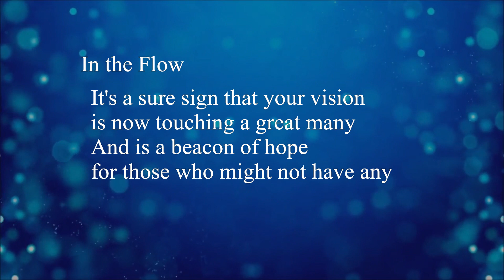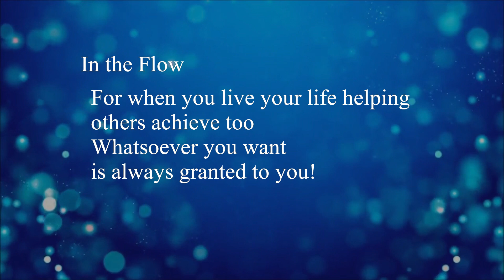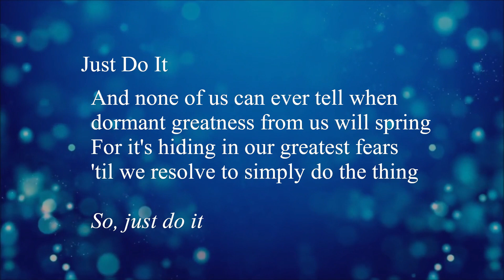55-In the Flow & Just Do It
Life Rhymes are a unique genre of motivational poem created by Walt F.J. Goodridge, author of over 45 books (including Turn Your Passion into Profit and The Tao of Wow. They are positive, poetic expressions of the internal dialogue that creates success. They are part affirmation, advice column, inspired observation, proverb, prayer and life lesson all rolled into one; meant to guide your thoughts so you see the world differently, interpret life's situations correctly and make choices that help you reach your highest goals!

HOW TO USE LIFE RHYMES
• Take one-a-day with an open mind
• "Great listening and speaking practice for ESL students and non-native speakers!  Increase vocabulary! Improve diction!" (Life Rhyme grammar follows the AP Style Guide and is proud to be Family-friendly / Profanity-free / Grammar Police Approved!)

MORE & SIMILAR?
"If you like these, you might like
• The Ageless Adept's Three Magic Words Meditations..."
• The Tao of Wow
• Audible.com editions (feat. backstories and commentary)
• Paperback, pdf, Kindle, Nook editions

Walt F.J. Goodridge is known as the "Passion Prophet." Walt is originally from the island of Jamaica. He holds a Bachelor of Science from Columbia University and is a former civil engineer who walked away from his job to follow his passion for music, writing and sharing information. Throughout his entrepreneurial journey, he has been a radio DJ, artist manager, record label owner, network marketer, inventor and poet. He has written over two dozen books, including Turn Your Passion Into Profit,  and The Tao of Wow. He owns and operates a dozen websites, writes for Entrepreneur Magazine, Black Enterprise Magazine, was recently featured in Time Magazine, Essence Magazine, The Dallas Morning News, and the Wall Street Journal. Walt conducts Passion Profit Workshops around the world and offers one-on-one coaching to help others discover their purpose, find their passion and create products to sell to make money doing what they love!

• Please honor the one creator by respecting the channel who wrote these life rhymes. If you perform or present any of these life rhymes to the public, please credit authorship like this: